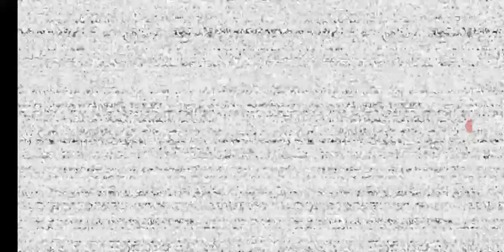fnaf hw night 3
Join or walk the plank